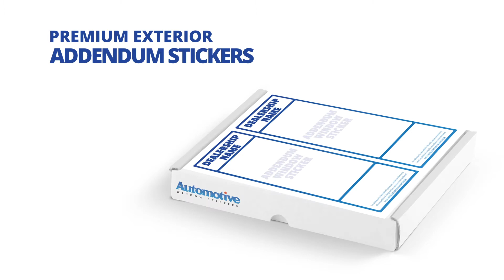Automotive Window Stickers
Premium Exterior Window Stickers, Buyer's Guides, and Addendum Stickers. We offer blank and custom designed labels and will ship anywhere in the United States.